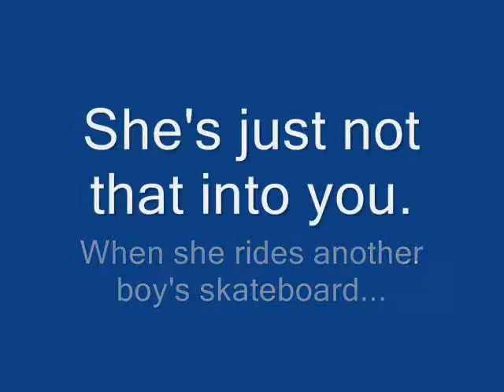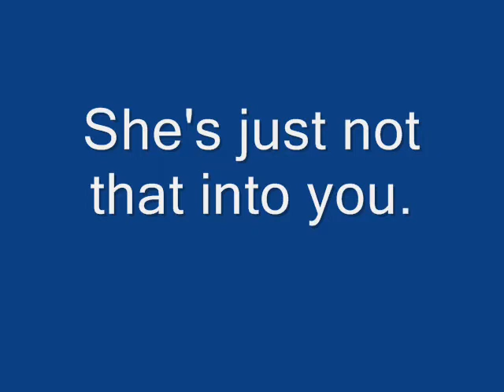She's just not that into you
A spoof on He's just not that into you.